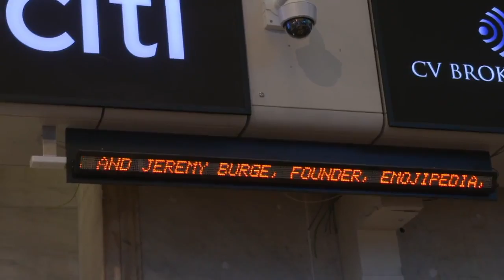World Emoji Day Creator Jeremy Burge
What happened in New York on World Emoji Day 2017: Empire State Building lit emoji yellow, World Emoji Awards, Emoji Movie at New York Stock Exchange Closing Bell and Saks Emoji Red Carpet.

Feat. Patrick Stewart, Maya Rudolf, Jake T. Austin, Anthony Leondis, Michelle Raimo Kouyate, Chris Velazco, Jimmy Fallon, Lisa Hope King and Baker Machado.

Original footage: AOL BUILD Series, Cheddar, Emojipedia, Sony Pictures Entertainment. Music from Sonar Audio licensed via Audio Jungle.